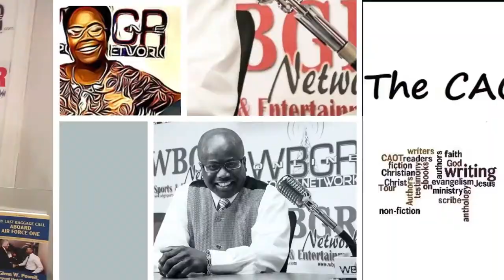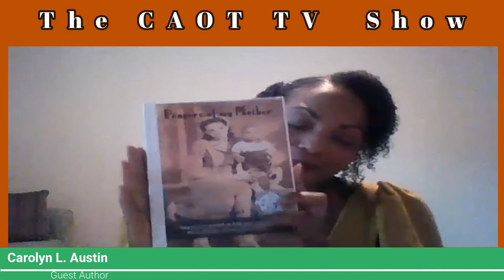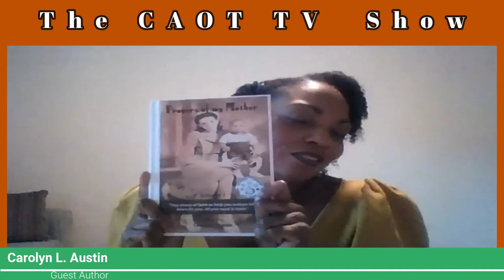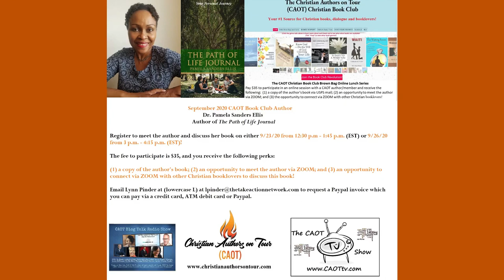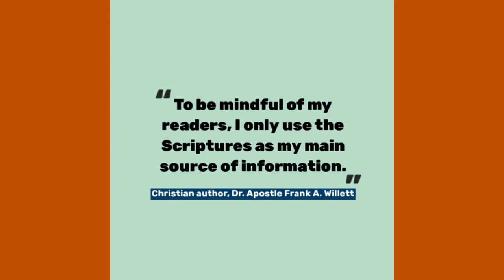September 11, 2020 - The CAOT TV Show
This episode of The CAOT TV Show aired September 11, 2020
and included a 30-minute author segment from CAOT's 8/9/20 National Book Lover's Day Author Marathon.  It features Christian author, Carolyn L. Austin.

The CAOT TV Show airs on the WBGR Gospel Network's Facebook page from 10 a.m. - 10:30 a.m. (EST)